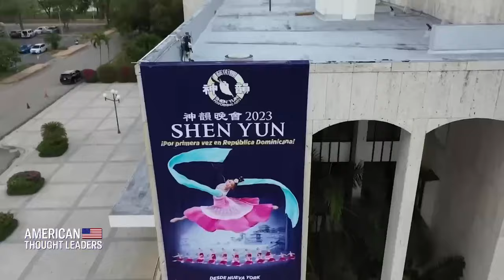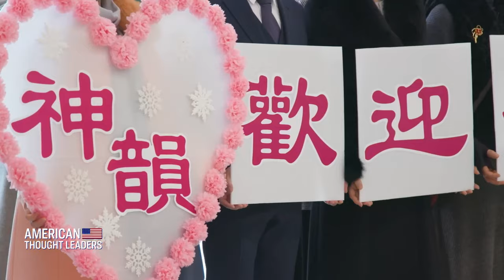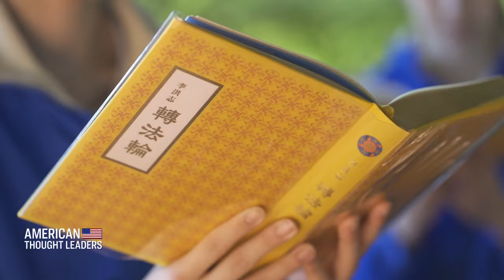Exclusive Inside Look Into Shen Yun: 7 Shen Yun Artists Reveal Secret Behind Their Success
We invite you to get to know our dancers on a personal level.

Recently, we sat down with Jan Jekielek from American Thought Leaders and gave him an exclusive, inside look at our company and our dancers. No questions are left unanswered. We hope you enjoy the interview!

Shen Yun Performing Arts presents colorful and exhilarating performances of classical Chinese dance and music. A performance by Shen Yun is a presentation of traditional Chinese culture as it once was: a study in grace, wisdom, and the virtues distilled from the five millennia of Chinese civilization.

Experience China Before Communism.